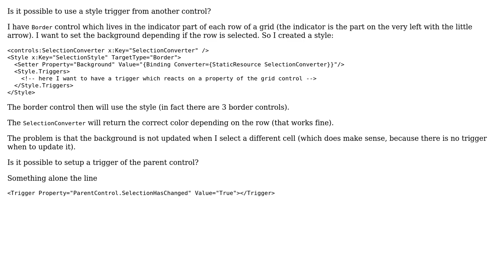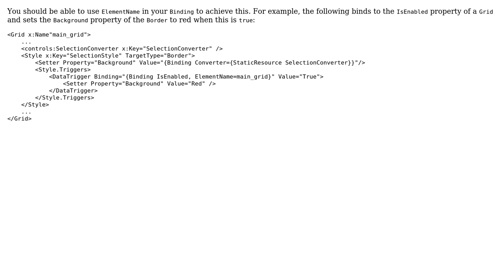Style trigger from parent control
With thanks & praise to God, and with thanks to the many people who have made this project possible! | Content (except music & images) licensed under CC BY-SA | Music | Images & others | With thanks to user DerApe user Chris Mack and the Stack Exchange Network Trademarks are property of their respective owners. You are responsible for your own actions.